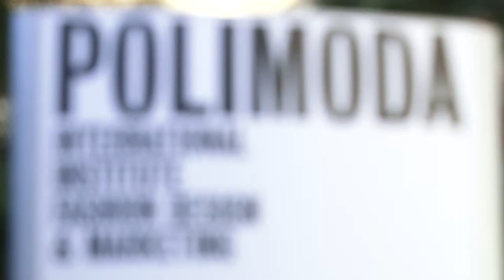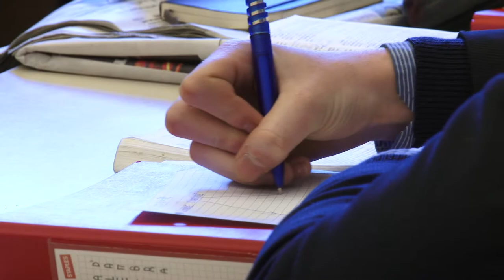La Camera di Commercio fiorentina sostiene la formazione specialistica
La Camera di Commercio è tra i principali sostenitori della Scuola Scienze Aziendali, del Polimoda e della Scuola Superiore di Tecnologie Industriali, tre strutture formative appartenenti al "Florence Training Network" che formano personale specializzato nel settore amministrativo, del marketing, della comunicazione, del management, del design e della moda, della logistica aziendale. Tre scuole che costituiscono una vera e propria "miniera" per le aziende fiorentine, il cui pregio principale è quello di traghettare i ragazzi dalle sponde sicure del mondo dello studio a quelle tumultuose del mondo del lavoro.